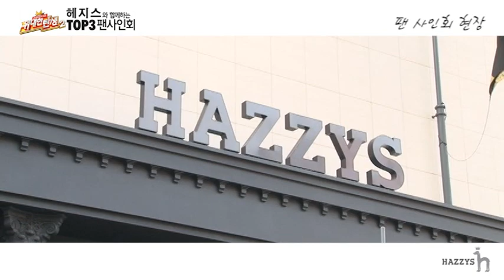위탄 TOP3 배수정, 구자명, 전은진의 팬미팅현장 공개_헤지스 명동점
[위탄2 TOP3 팬미팅_헤지스 명동점] 위대한탄생2 TOP3의 주인공 배수정, 구자명, 전은진과의 팬미팅현장 동영상 공개